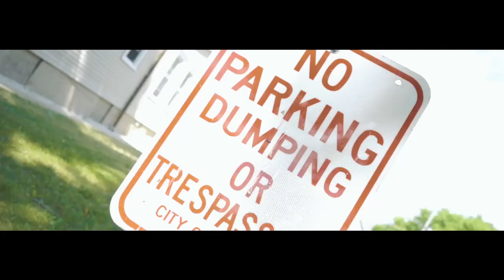Dre Pedroo - Internet Thug [Shot By JuicedUp Filmz]